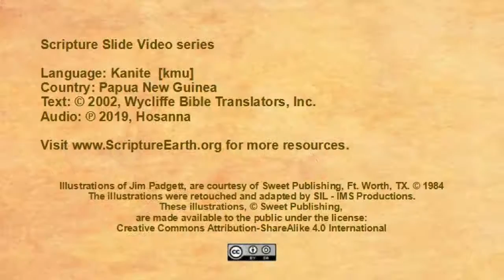Kanite - Mark 14:12-26 “The Last supper” [kmu]